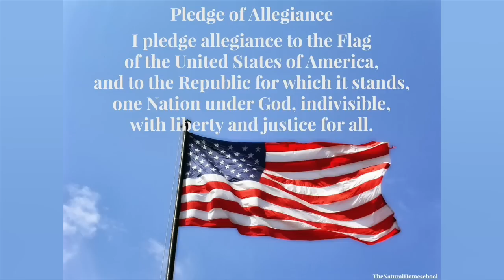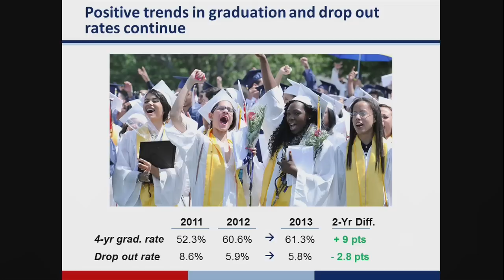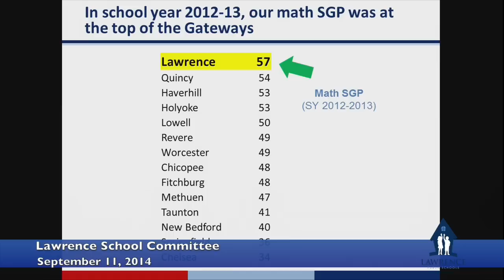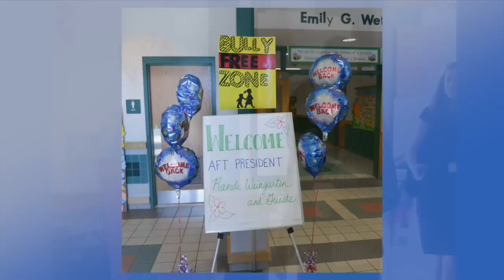Lawrence School Committee September 11, 2014